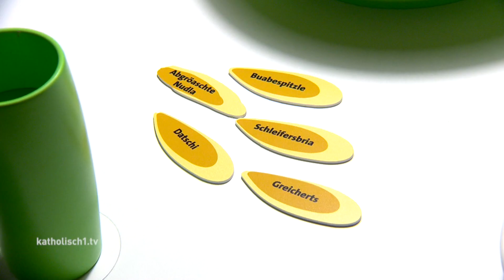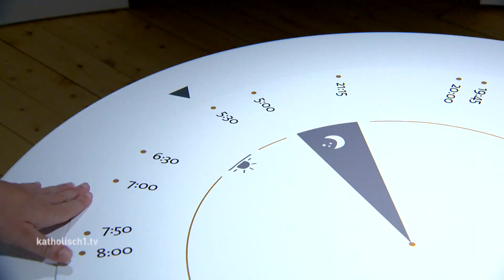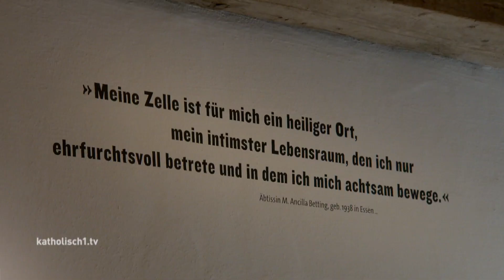Dauerausstellung Museum Oberschönenfeld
Oberschönenfeld – das ist verbunden mit dem Zisterzienserinnenkloster, einem idyllischen Biergarten und einem spannenden Museum. Oberschönenfeld, 20 Kilometer westlich von Augsburg, ist eben immer einen Besuch wert! Um den Standort noch attraktiver zu machen, ist das Schwäbische Volkskundemuseum jetzt für 2,5 Millionen Euro modernisiert worden. Das Ergebnis: neuer Name, neues Konzept und eine neu gestaltete Dauerausstellung. Einen großen Stellenwert nimmt dabei die Beziehung des Museums zum Kloster Oberschönenfeld ein!